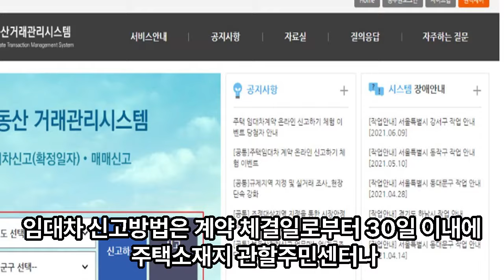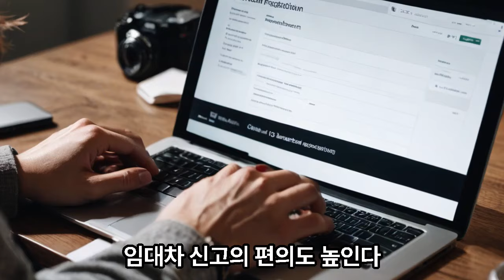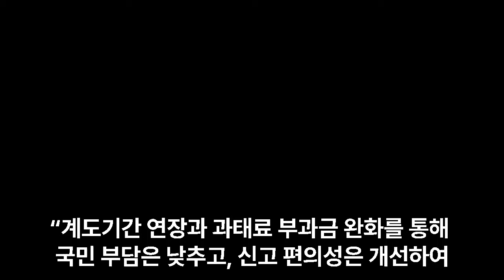주택 임대차 신고제 계도기간이 1년 연장된다.